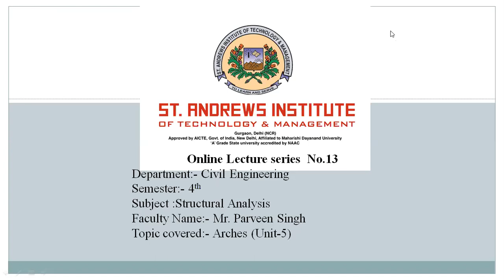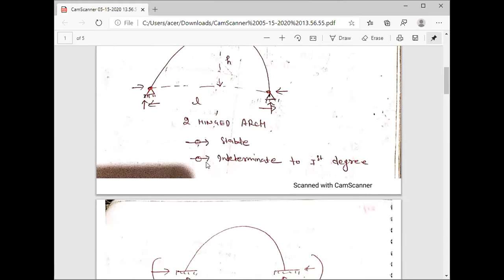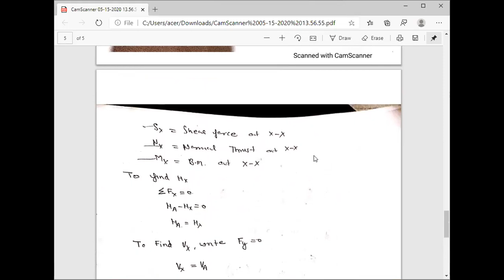SAITM B Tech CIVIL SEM 4 Structural Analysis Unit No 5 Lecture No 13